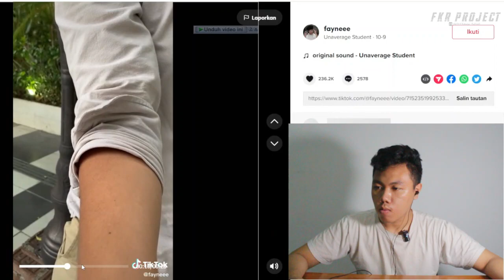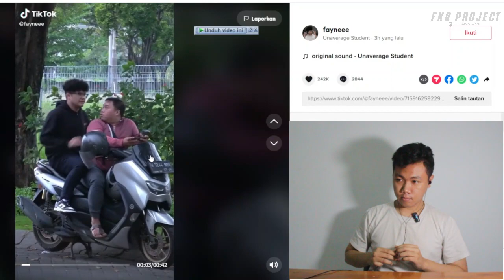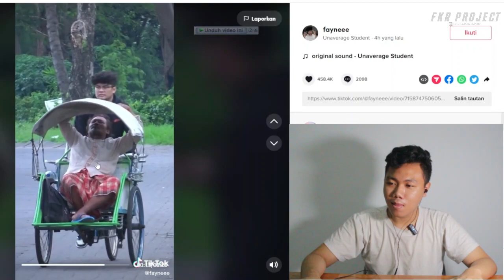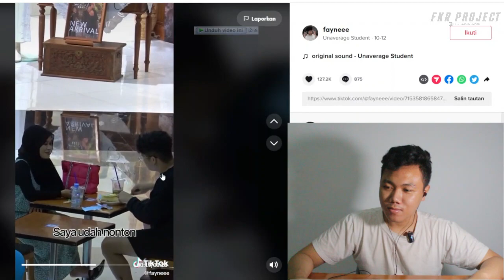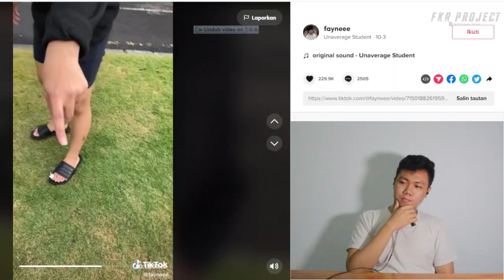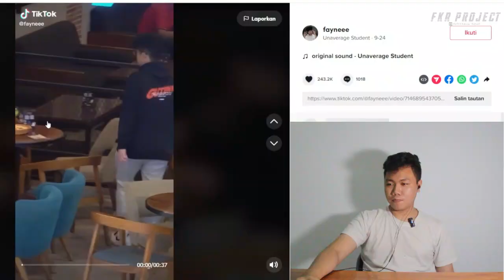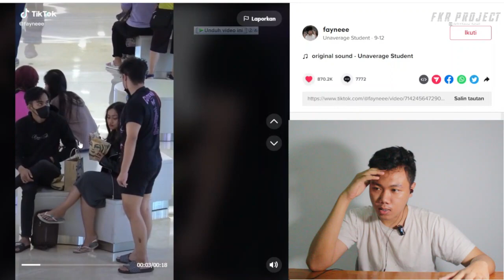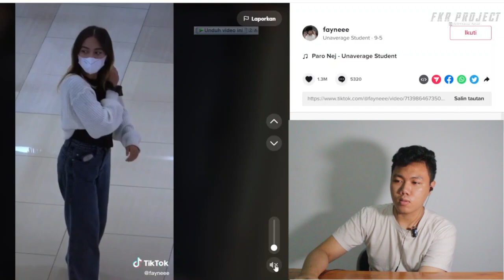Tiktok Unaverage Student❗MERESAHKAN ORANG INI BARU PRANK ‼️ BELI MENTAL DIMANA YA GUYS🤣I FKR PROJECT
Thankyou ❤️
Upload
Senin - Minggu
Hastag
unaverage student,
unaverage student prank,
unaverage student mercon,
unaverage student memakan makanan orang,
unaverage student prank minum,
unaverage student artinya,
tiktok unaverage student,
unaverage student prank headset,
unaverage student gunting headset,
an average student can crack neet,
an average student story,
an average students,
an average student,
unaverage student bahasa indonesia,
unaverage student bahasa inggris,
unaverage student bts,
unaverage student center,
unaverage student canva,
unaverage student cover,
unaverage student day,
unaverage student exchange,
unaverage student error,
unaverage student english,
unaverage student full movie,
unaverage student full movie sub indo,
unaverage student full album,
unaverage student full,
unaverage student id,
unaverage student itb,
unaverage student indonesia,
unaverage student jobs,
unaverage student jakarta,
unaverage student job,
unaverage student japan,
unaverage student java,
unaverage student javascript,
unaverage student korea,
unaverage student kelas 11,
unaverage student korean drama,
unaverage student kelas 12,
unaverage student loan,
unaverage student laptop,
unaverage student life,
unaverage student notebook,
unaverage student no.1,
prank unaverage student,
unaverage student queue,
unaverage student query,
unaverage student review,
unaverage student review indonesia,
unaverage student summit,
unaverage student sub indo,
unaverage student subliminal,
unaverage student subtitle indonesia,
unaverage student unpad,
unaverage student update,
unaverage student university,
unaverage student vlog,
unaverage student version,
unaverage student windows 10,
unaverage student windows 11,
unaverage student windows 7,
unaverage student xiaomi,
unaverage student xpander,
unaverage student yandere simulator,
unaverage student zone,
unaverage student zombie,
unaverage student zero,
prank,
prank pocong,
prank baim wong kdrt,
prank taxi online,
prank pacar,
prank sholawat,
prank hantu,
prank ome tv,
prank sholawat lamar kamu,
prank lucu,
prank istri,
prank hantu lucu bikin ngakak,
prank ariel noah,
prank artis,
prank artis indonesia nyanyi nyamar,
prank angga candra terbaru,
prank agogo violin terbaru 2022,
prank atta halilintar,
prank angga candra terbaru 2022,
prank arab,
prank anjing,
prank ajak istri ena ena,
a prank too far hazbin hotel,
a prank song for every mood,
angga candra prank,
ammar nazhan prank,
ant and dec prank bradley walsh,
a feel good prank sound,
aji prank,
a funny prank,
a blind man prank,
avr prank tv,
prank biola,
prank bushman,
prank buta makan es krim,
prank baper,
prank beatbox,
prank burung besar,
prank brandon kent,
prank big mr p,
prank biola bikin baper,
prank bahasa thailand,
b praak,
b praak mann bharrya,
b praak dunia,
bkent prank,
bushman prank,
blind prank,
prank cuekin pacar,
prank ceweknya matre kaya jadi miskin,
prank ceweknya matre lamborghini,
prank cium tangan romantis bikin baper,
prank charly van houten,
prank ceweknya baper beneran,
prank cuekin istri,
prank cowok ganteng bikin baper,
prank channel,
prank cermin ome tv,
cp prank,
c pranks,
prank video,
cucumber prank,
cristiano ronaldo prank,
clown prank,
couple prank,
call prank video,
car prank,
celebrity prank,
prank denny sumargo ditangkap polisi,
prank di mobil,
prank diemin istri,
prank desah depan cowok,
prank dompet jatuh,
prank dewi persik,
prank wildan bekasi,
prank drum hp,
prank driver online wik wik,
prank diputusin pacar,
di prank tidur bareng musuh,
di prank kuntilanak,
di prank adik sendiri faizal mahesa,
di prank istri pakai baju haram,
di prank,
di prank pocong,
di prank balik sama hito part 1,
di prank pacar,
prank elevator,
prank eskalator,
prank es krim buta,
prank eril spi,
prank electric phone,
prank enak2 di mobil,
prank escalator,
prank extreme lucu,
prank em john meme,
prank enak2,
e pranks,
e prank vid